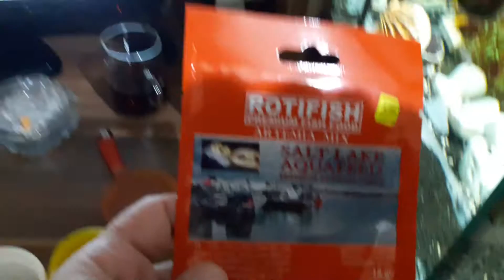YAVRU BALIKLAR İÇİN ARTEMİA ÇIKARTMA, akvaryum balıkları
YAVRU BALIKLAR İÇİN ARTEMİA ÇIKARTMA, akvaryum balıkları ve
yavru balıkları hızlı büyütmek için kullanılan artemia, haftada 2 defa balıklara artemia verilmeli,